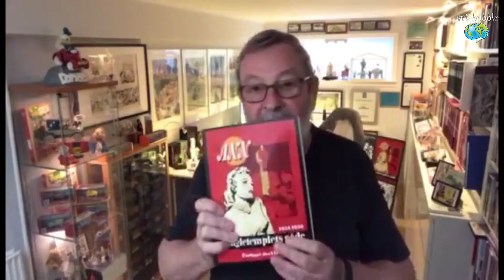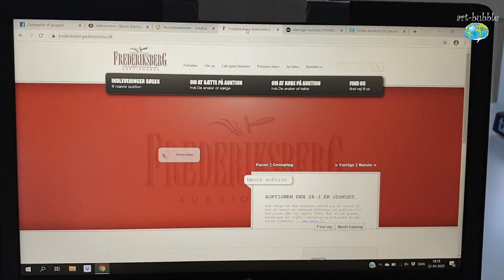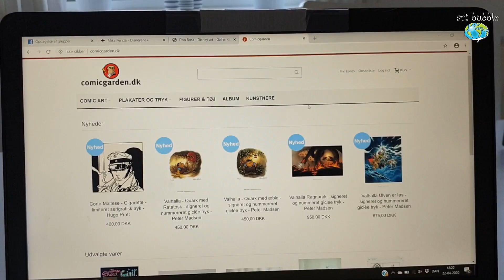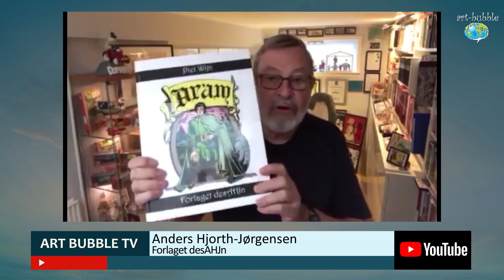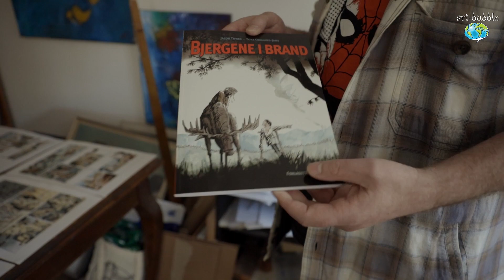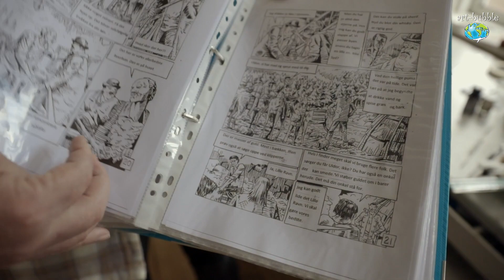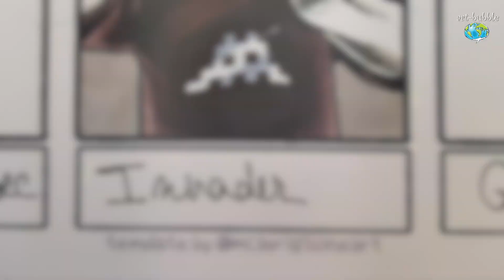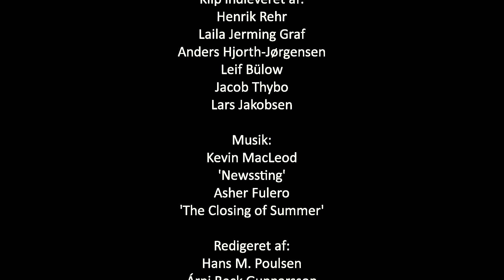Art Bubble TV 01 05 2020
Så er Art Bubble TV klar igen! Denne gang med en hilsen fra selveste Henrik Rehr, der tegner en tegning for os. Laila Jerming Graf fortæller om, hvordan og hvor hun køber alle sine Disney-ting. Der er informationer fra Anders Hjorth-Jørgensen. Nyt fra vor mand i Ukraine. Jacob Thybo viser rundt i sit tegnestudie og fortæller om nye og gamle projekter. Og til sidst åbner Lars Jakobsen igen sit filmarkiv.